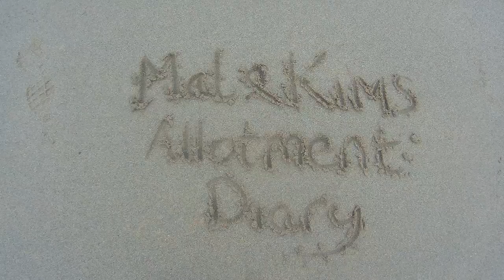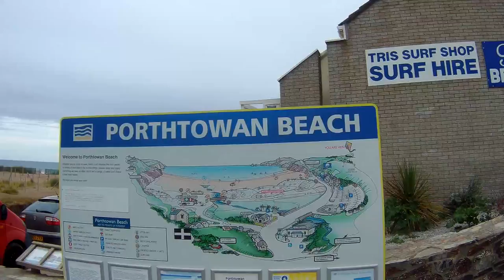Cornish Vlog #2 - Perranporth - Portreath - Porthtowan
Today we visit Perranporth, Portreath and Porthtowan. Then finish off the day with a shopping trip to Tescos. What a way to end the day.

Category
People & Blogs
License